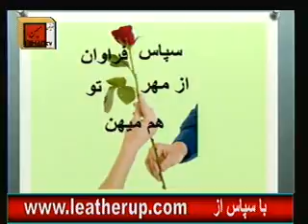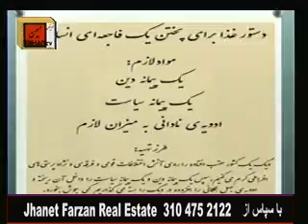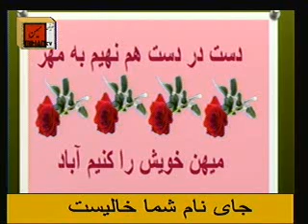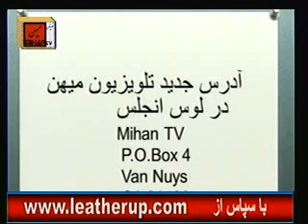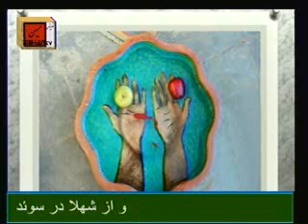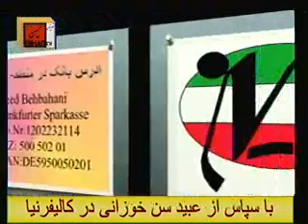از نطق سالانه اوباما تا مصاحبه محمد مصطفائی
سعید بهبهانی در برنامه روزانه خود در نلویزیون میهن به تحلیل شرایط روز میپردازد